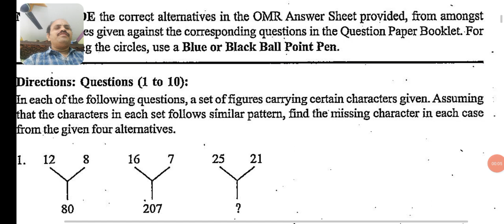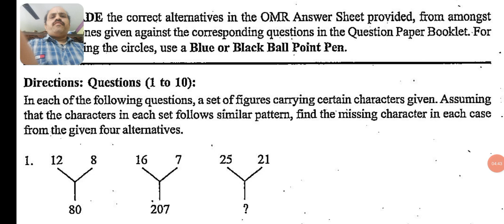NMMS-2022(FEBRUARY-2023)|character puzzle test|missing number puzzles|reasoning|verbal reasoning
NMMS-2022 QUESTION PAPER ANSWERS
NMMS-2022 paper